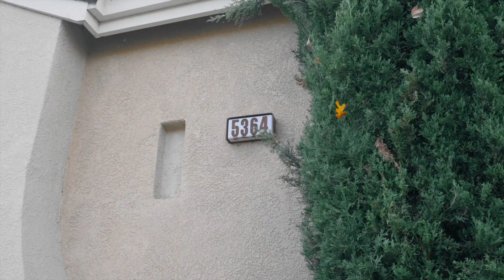5364 Manderston Drive, San Jose, California Property Tour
Beautiful Country Club Retreat Sitting on One of the Largest Lots in Highly Desired Silver Creek Community

Featuring the popular “Bergamo” floor plan, discover the charm of living at St. George’s Collection of Silver Creek Valley Country Club. Situated on one of the largest lots by the 10th hole, imagine mornings spent gazing at tranquil golf course landscapes from your personal retreat. Nearby schools, such as Silver Oak Elementary, Chaboya Middle, and Silver Creek High, enhance your family's educational journey (buyers to verify). Additionally, San Jose State University is in close proximity. The location is ideal, with swift access to Highways 101 and 85. This home offers 2 bedrooms, with an optional 3rd bedroom, and 2.5 bathrooms. A lifestyle defined by its perfect balance of relaxation, convenience, and luxury awaits you.

Alex Wang is Silicon Valley’s most referred real estate agent serving Palo Alto, Los Altos, Menlo Park, Mountain View & surrounding areas.

Rainmaker Real Estate is a locally owned and operated independent real estate brokerage serving Palo Alto, Los Altos, Menlo Park, Mountain View and surrounding Silicon Valley communities.